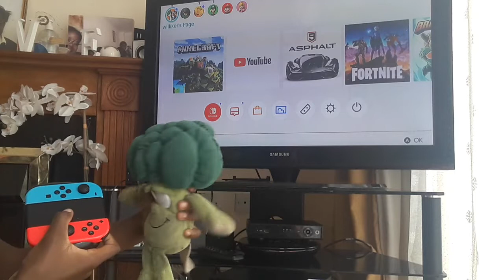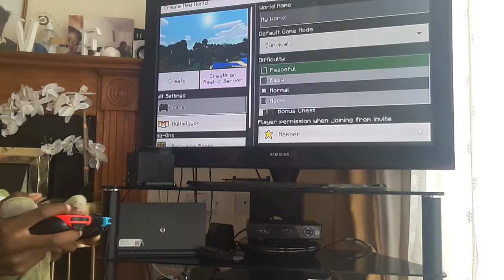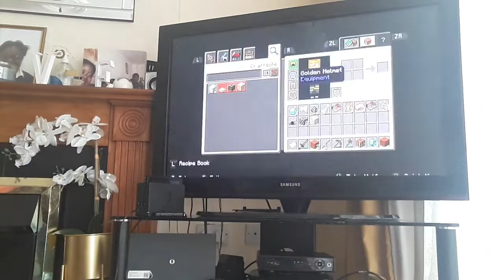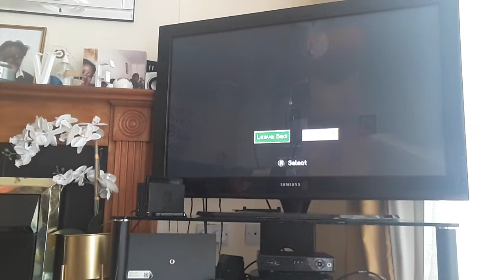superbroccoliwilliker broccoli play Minecraft episode 1! (desert Village!)